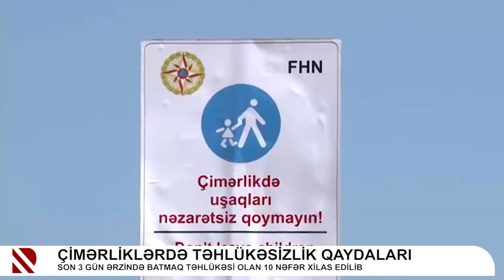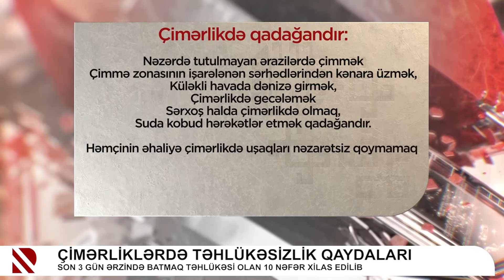Çimərliklərdə təhlükəsizlik qaydaları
Son 3 gün ərzində batmaq təhlükəsi olan 10 nəfər xilas edilib